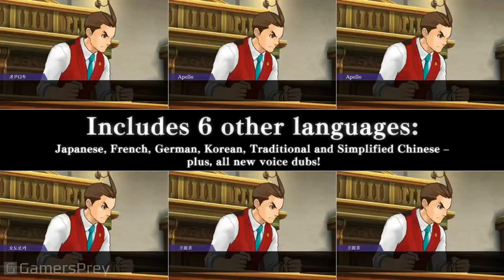Apollo Justice Ace Attorney Trilogy Official TGS 2023 Trailer